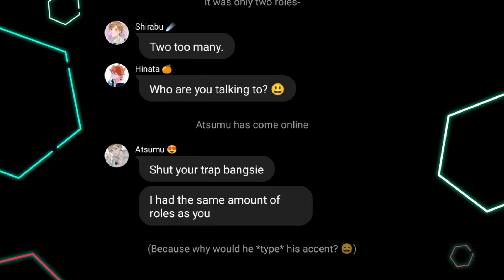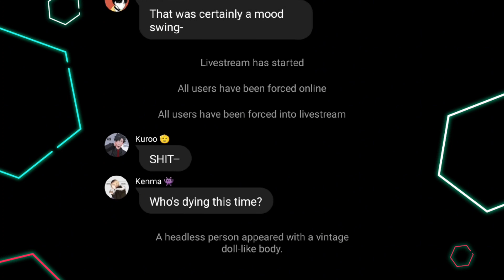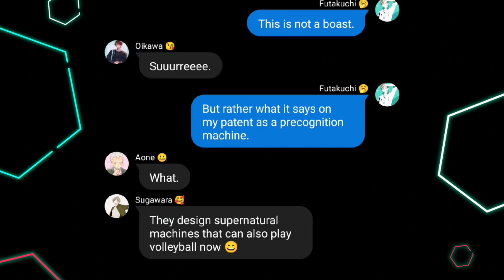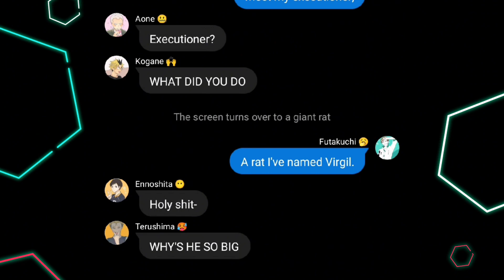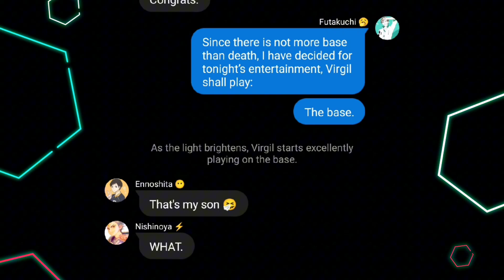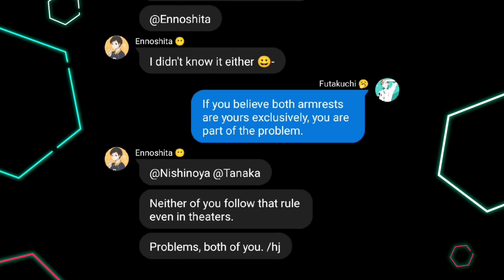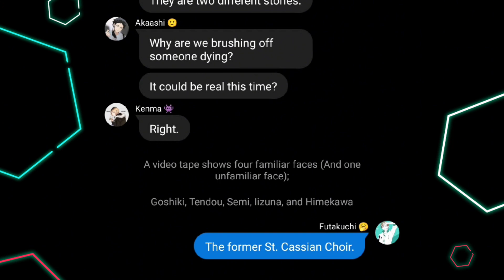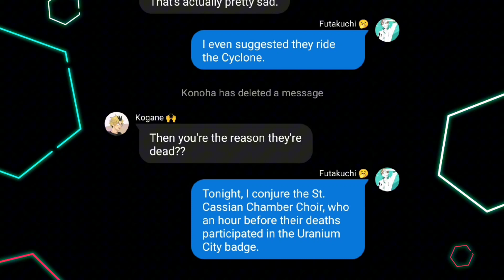•Futakuchi’s Dream of Life• // Ride the Cyclone // Haikyuu // °•J0k3XD•°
Apps:
Wit (The texting)
Capcut (The editing)
YouTube (The Audio)

Please don't roast me on how I completely messed up the characters personality

I'm just here to have fun so don't turn my comment section into a war zone ever

Comfortable pronouns: She/Them/Him